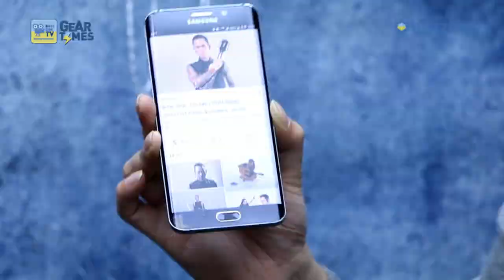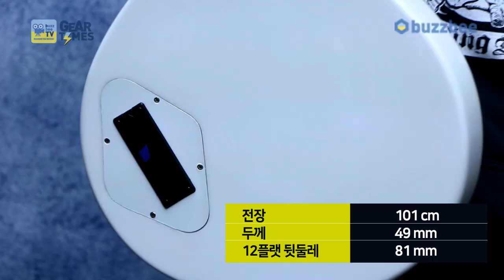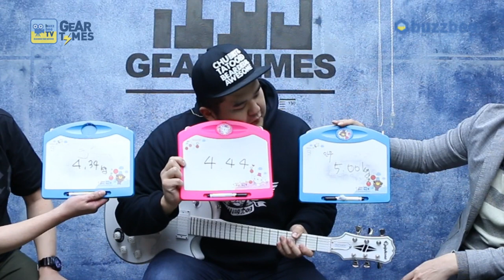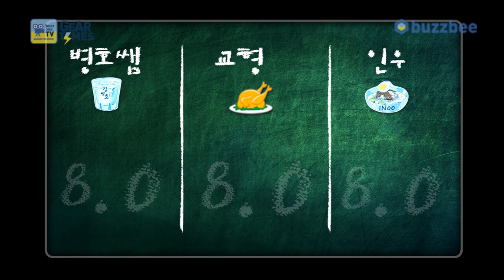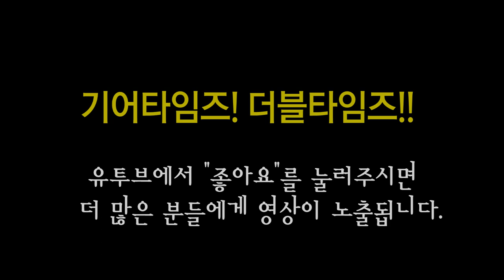에피폰 Epiphone 일렉기타 Matt Heafy SnØfall Les Paul Custom Outfit